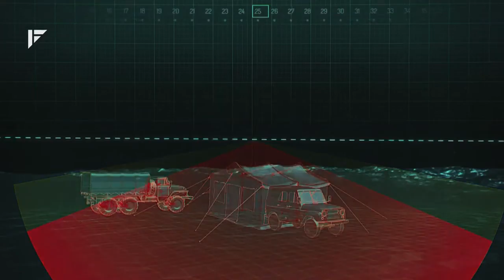high precision Brimstone 2 missiles to Ukraine